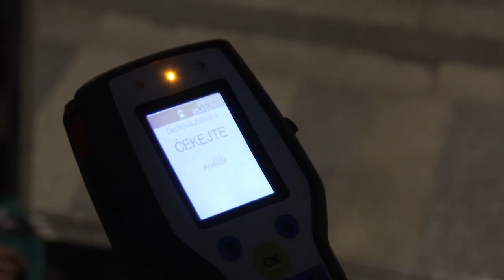Strážníci v terénu aktivně nabízejí pomoc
Strážníci v terénu aktivně nabízejí pomoc lidem bez domova

Noční teploty se pomalu dostávají pod bod mrazu a začíná tak kritické období pro lidi bez domova. Strážníci opět začali nabízet pomoc. Kromě nocleháren končí tito lidé někdy v nemocnici, někdy na záchytce. Pomoc ale mohou strážníci nabízet jen tomu, kdo o ni stojí. Proto i preventivní kontrola a probuzení hlídkou může vést k záchraně života.
Hlídky strážníků v noci ze čtvrtka na pátek kontrolovaly v pravidelných intervalech místa, o kterých vědí, že se tam scházejí lidé bez domova. Jedna z nich se zaměřila na okolí Hlavního nádraží a Vrchlického sady. Většina oslovených ale nabídku na nocleh v teple odmítla, v jednom případě musel být muž pro silnou opilost odvezen na záchytku. Byl tak promrzlý, že nebyl schopen sám nastoupit do převozového vozidla a strážníci mu museli pomoci.

Pokud v  mrazivém počasí uvidíte ležet, spát nebo netečně sedět na ulici člověka, a nemusí být nutně bez domova, je dobré ho oslovit, nebo zavolat na tísňovou linku 156 a strážníci ho zkontrolují.  Pokud ale dotyčná osoba není v dobrém zdravotním stavu, je nutné okamžitě kontaktovat záchrannou službu na lince 155.